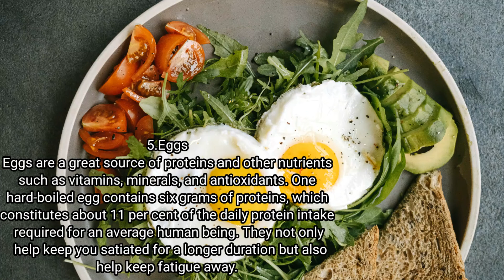Food that can help increase stamina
Peanut butter
This is rich in omega-3 fatty acids, which in turn help promote a healthy heart and brain. As this food has high-calorie content, it takes a longer time to digest, thereby helping you stay full and satisfied for a longer duration.

Bananas
Bananas are a particularly good source of energy as they are loaded with a number of nutrients. It’s best to have a banana smoothie or milkshake after a rigorous workout session. Additionally, bananas also help trigger the release of dopamine, a chemical that builds concentration and focus, helping you with your workout.

00:00 intro
00:14 Peanutbutter
00:43 Bananas
1:20 Quinoa
1:45 Soya Beans
2:07 eggs

Natural Remedies cure and diet nutrition tips to improve your health easily at home.

My mission is to share information that will inspire health, wealth, and happiness to everyone.
We focus primarily on simple, natural cures remedy and diets for everyday life. We also look at the benefits of eating nutritious whole foods to improve the health of the body overall.